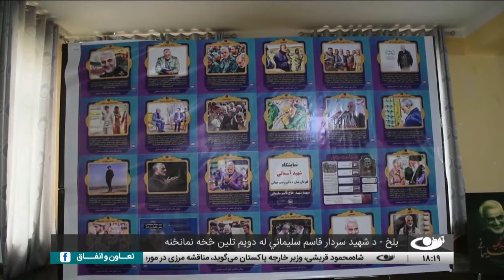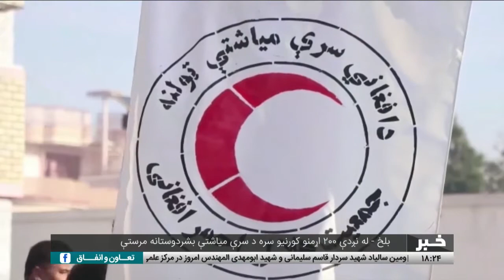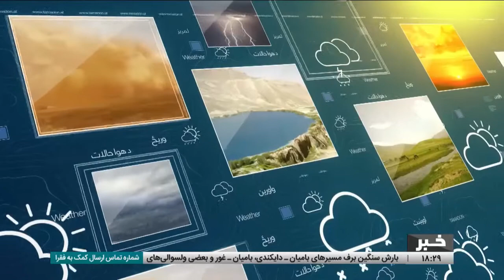د شپږ بجو خبرونه، ۱۴۰۰ کال د مرغومې ۱۴مه - تمدن ټلویزیون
د افغانستان او نړۍ مهم خبرونه:
د نړۍ له لوري د اوسني حکومت پر رسمیت پېژندلو د ملا برادر ټینګار
خبري بحث
کابل - د شهید سردار قاسم سلیماني له دویم تلین څخه نمانځنه
بلخ - د شهید سردار قاسم سلیماني له دویم تلین څخه نمانځنه
له ډیپلوماتیکې لارې د کابل او اسلام آباد ترمنځ د ډیورنډ کرښې ناندریو پر حل د پاکستان د بهرنیو چارو وزیر ټینګار
د درنې واورې او باران اورېدو له امله د یوشمېر لویو لارو تړل کېدل
بلخ - له نږدې ۲۰۰ اړمنو کورنیو سره د سرې میاشتې بشردوستانه مرستې
د ژمي سوړوالی او د بلخ ولایت په روزنتون کې د امکاناتو نشتون

تمدن ټلویزیون د همپالنې او ارزښت محوره رسنۍ ده، چې د حضرت آیت الله العظمی محسني (ره) په لوړ همت سره رامنځته شوې ده.